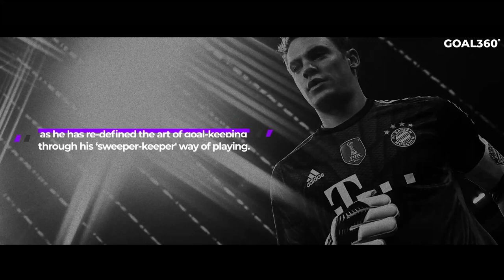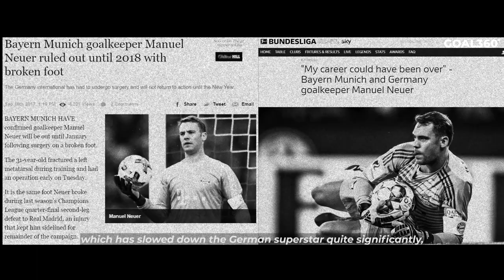How Manuel Neuer Changed Goalkeeping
How Manuel Neuer completely changed goalkeeping by becoming the first sweeper-keeper.